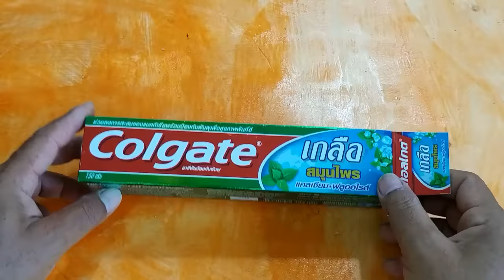How to make bus of paper Easy- colgate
Thank yous for Watching My video !! Learn-How to Make paper Bus,

Sorng Chhem Creation ,  How to make bus of paper Easy- colgate